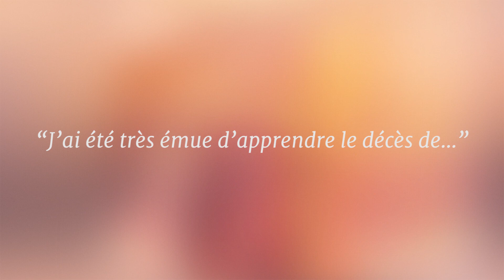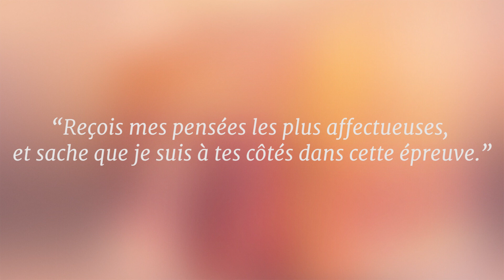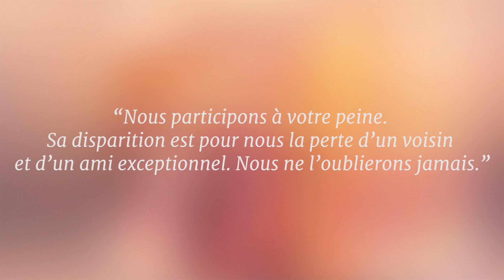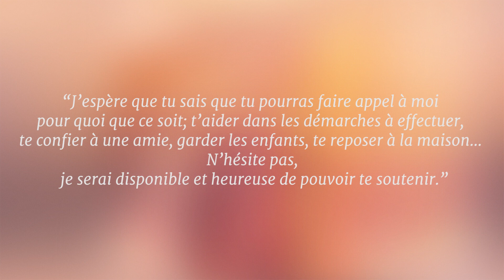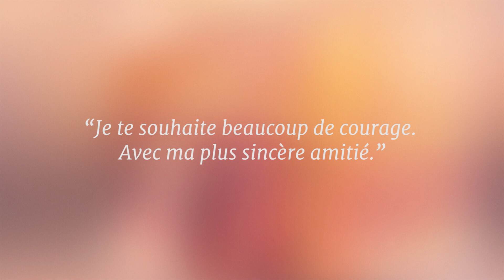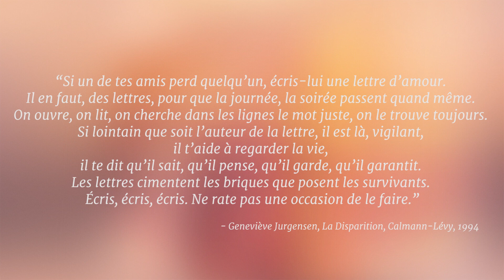Message de condoléances : 6 conseils pratiques pour écrire votre lettre de condoléances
Comment écrire une carte de condoléances ? 6 conseils pratiques et formules inspirantes pour vous aider à rédiger un texte ou présenter vos sincères condoléances

« Le fil d'espoir » recevez des ressources chaque matin pour retrouver goût à la vie

Le forum d'entraide et de partage : forumdeuil.comemo.org/